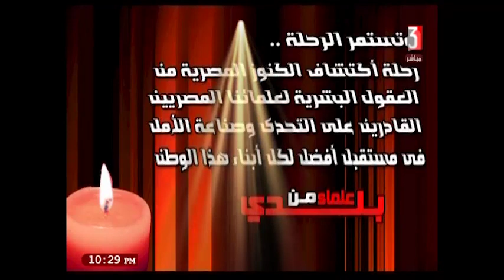الاعلامية / عبير الحلبي / علماء من بلدي/ د/ هبه محمد فهمي/ قسم الفيزياء الحيوية كلية العلوم ٧-٣-٢٠٢٣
تقديم / عبد الحكيم اللواج